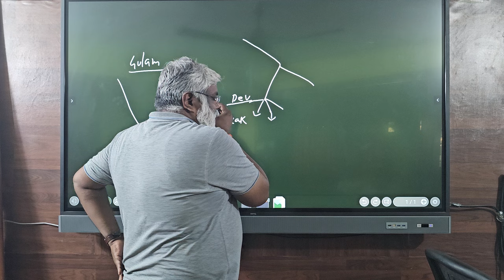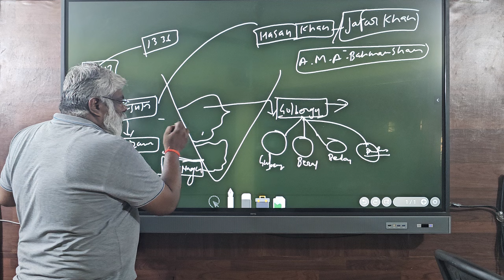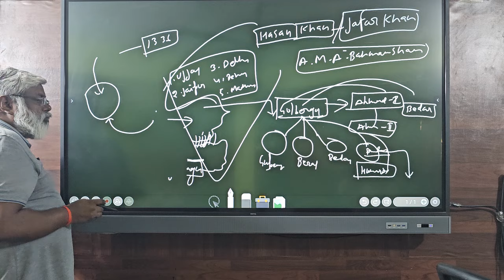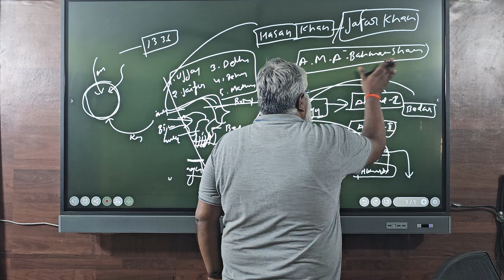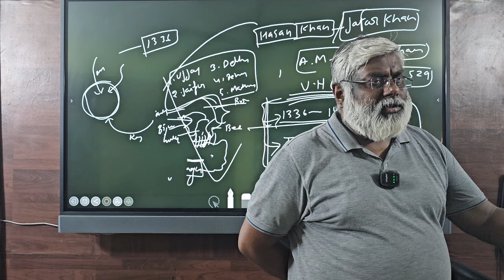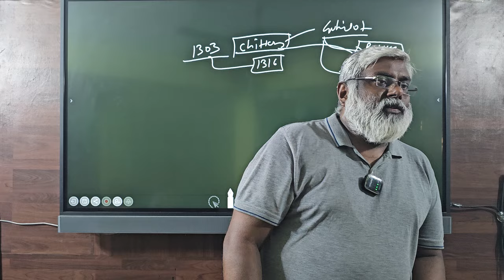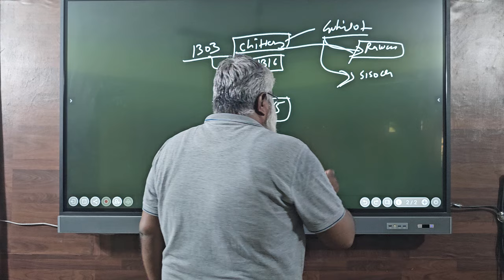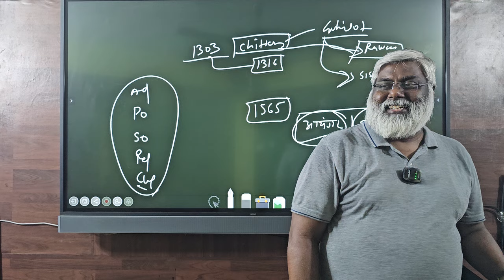बहमनी एवं विजयनगर साम्राज्य [भारतीय इतिहास(INDIAN HISTORY)(PART-14)]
Jai Hind Shiksha Sansthan,Bhopal(M. P.)
Address - Radcliffe School Campus, Bharat Mata Square, Bhopal(M. P.)

2).👉 facilities -
a).HOSTEL(GIRLS & BOYS), b).GYM,
c).LIBRARY(BOYS & GIRLS), d).PHYSICAL ACTIVITY, e).SPORTS ACTIVITY, f).MESS,
g).SMART CLASS,

4).👉हमसे फेसबुक पर जुड़े और सारे प्रकार के अपडेट्स प्राप्त करें

5).👉UPSC, MPPSC, PEB(VYAPAM), SSC, RAILWAY & All ONE DAY EXAMS,

6).👉Respected DySP shri Pradeep Mishra sir and all the teachers will teach you for free on youtube & facebook,